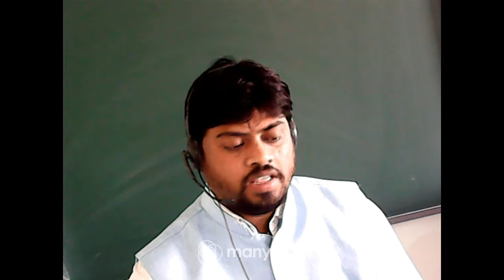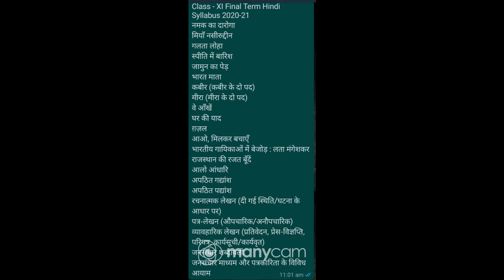CLASS : XI SUBJECT : HINDI TOPIC : FINAL TERM SYLLABUS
CLASS : XI
SUBJECT : HINDI
TOPIC : FINAL TERM SYLLABUS
TEACHER : DILIP KR RAY